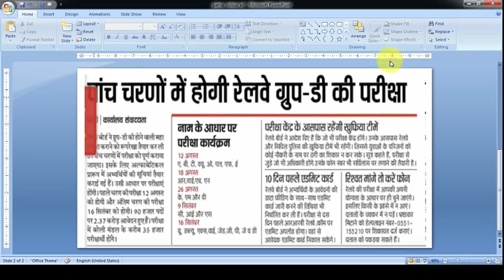IMPORTANT | Railways Group D Exams Dates Announced !!! Exams 12 August 2018 से शुरू होंगे !!!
Dear Aspirants!!
Railways Group D Exams Dates Announced | Exams 12 August 2018 से शुरू होंगे